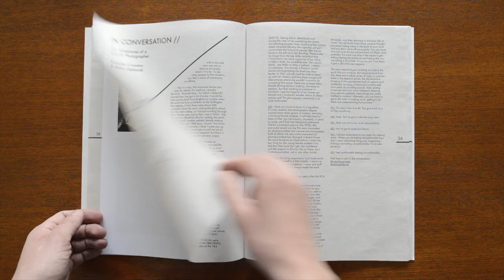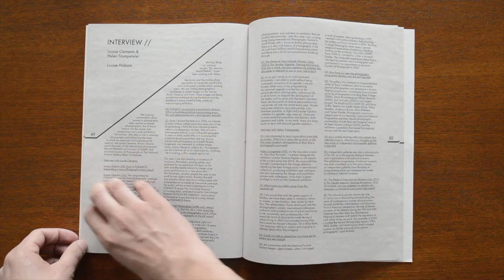Miniclick Publication#1 Preview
Launched on March 28th, 2013, the first issue of the Miniclick Photography Talks Publication focuses on Women in Photography.

It will be available online from 9am on March 29th, 2013 //

The first 75 copies have a letterpressed cover and are saddle stitch bound by hand (by one of the Miniclick team). Copies after that have a printed card cover and are staple bound.

Photo Stories come from...

Jo Metson Scott
Agata Pietron
Abbie Trayler-Smith
Natasha Caruana
Maria Gruzdeva
Laura Pannack
Chloe Dewe Matthews
and Alma Haser

Article come from the hand of...
Lou Miller
Natasha Caruana and Afshin Dehkordi
Eleanor O'Kane
Joy Stacey
Laura Pannack and Maja Daniels
Louise Hobson

Our Editor is Miranda Gavin.
Sub Editor is Lou Miller.
Commissioning Editor is Jim Stephenson.
Publication #1 was designed by Stanley James Press and printed by Stampa.